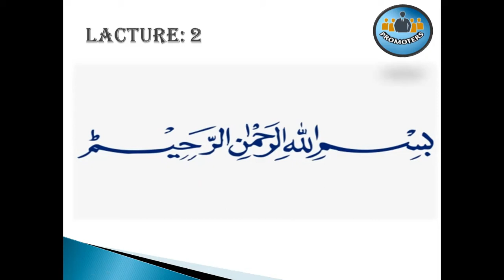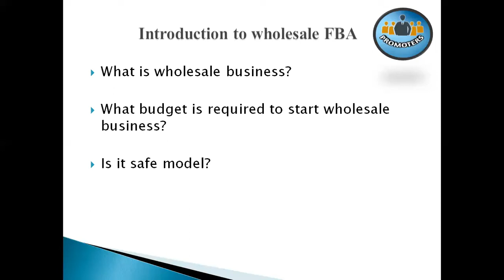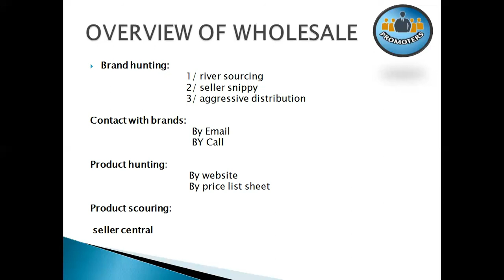Amazon FBA Wholesale Lecture 2 By Faisal Iqbal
In this video, we discussed Fba Wholesale criteria How to find brands on amazon with the help of keepa tool, and how FBA wholesale business Run On Amazon